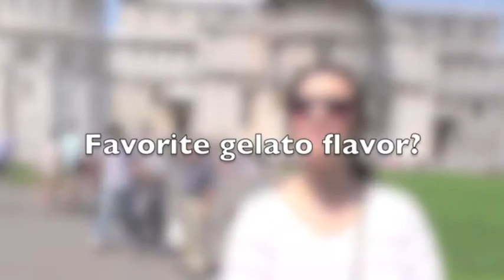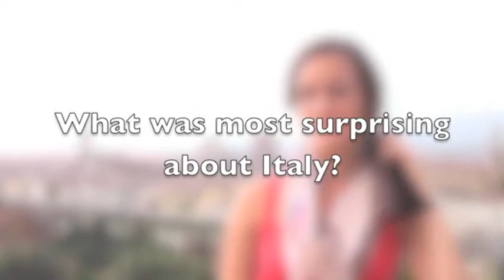Baylor in Tuscany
Summer 2011, the first ever Baylor in Tuscany Study Abroad experience led by Professor Humberto Gonzales. The trip includes 6 credit hours for upper level Italian courses and students will spend 5 weeks in Florence, while also visiting Rome, Pisa, Sienna, Cinque Terre, as well as time for independent travel.